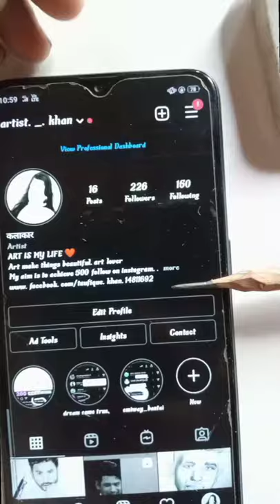amazing 🤯 drawing instagram reel best idea for artist 🔥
viral 🤯 idea's for instagram reel video
free drawing for follow
anime drawing tokiyo ghul